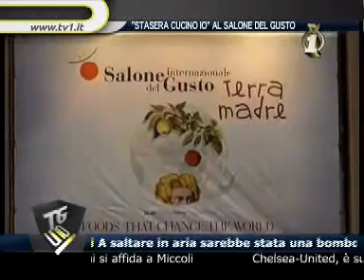TG UNO TV1 Stasera cucino io al Salone del gusto